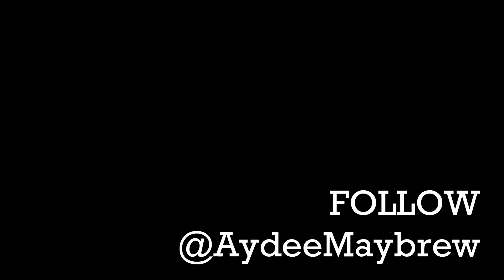VLOG Episode 2 17 07 2016 - the hangover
So hungover!!!